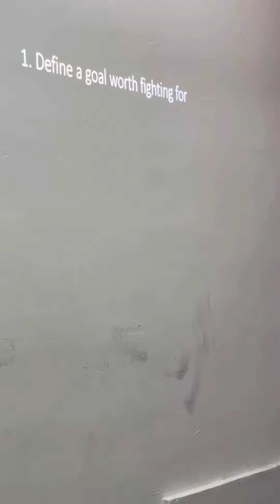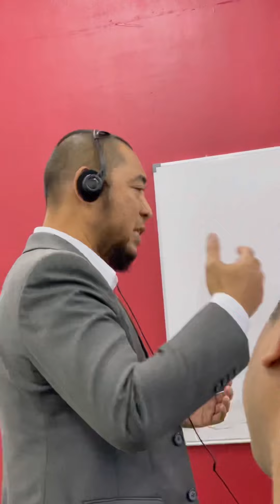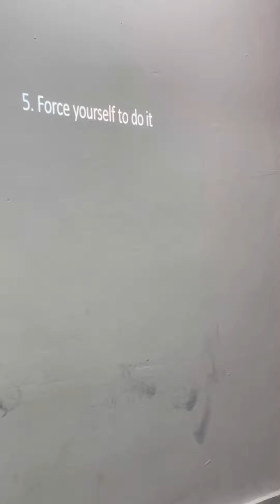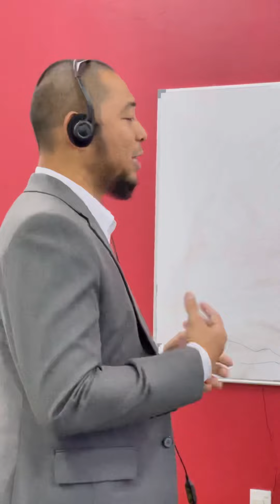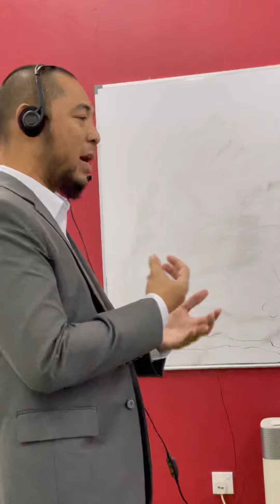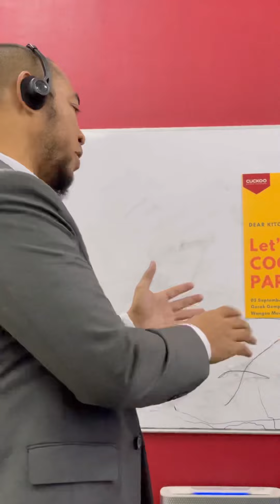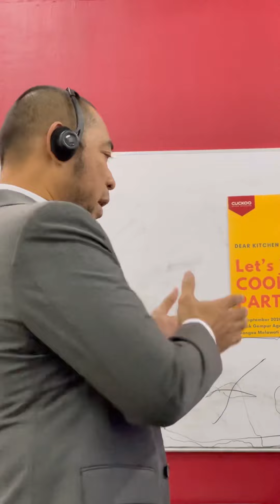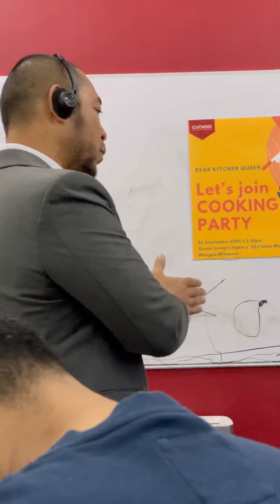Self-discipline by NCM Khairul | Cuckoo STAR Day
Training setiap hari Isnin untuk semua STAR NE Cuckoo.